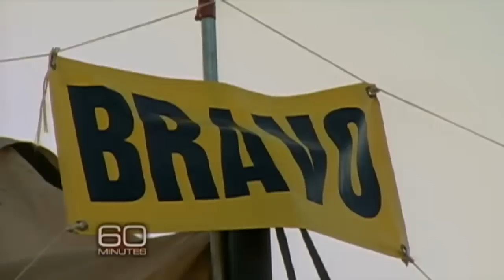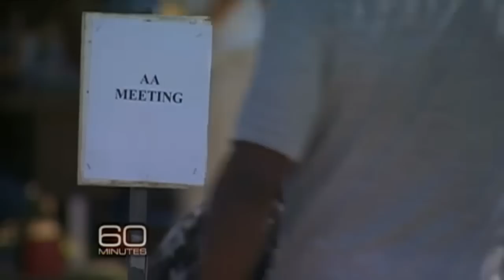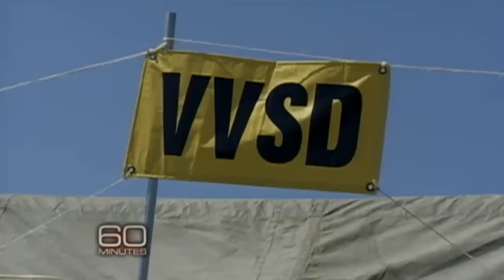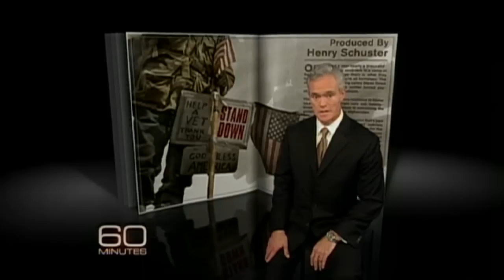Homeless veterans: Stand Down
Some veterans returning from Iraq or Afghanistan into the recession are finding themselves homeless. Scott Pelley reports on an annual encampment in San Diego where veterans can find hope, help and services.